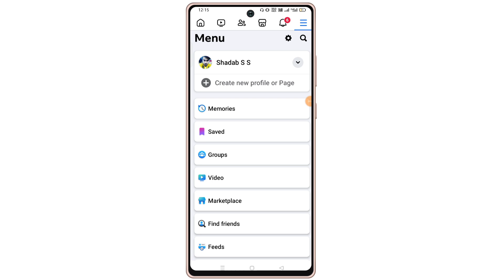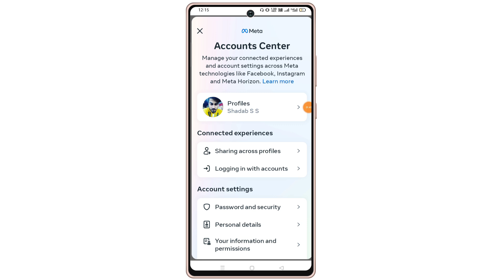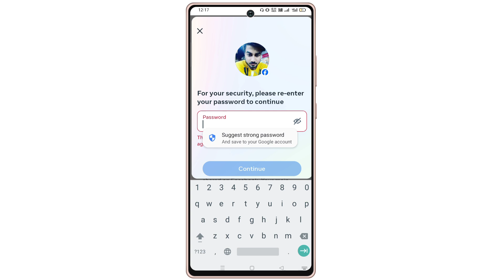Facebook Account Deactivate Kaise Kare | How to deactivate facebook account | fb id deactivate kaise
Your queries -

fb id deactivate kaise kare
fb id temporarily deactivate
facebook id deactivate kaise kare
facebook ka account deactivate kaise kare